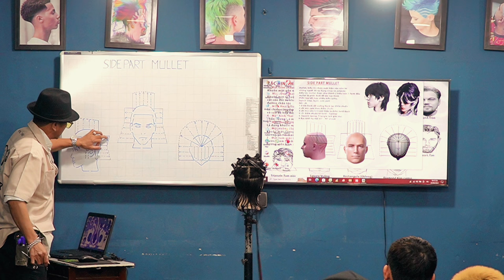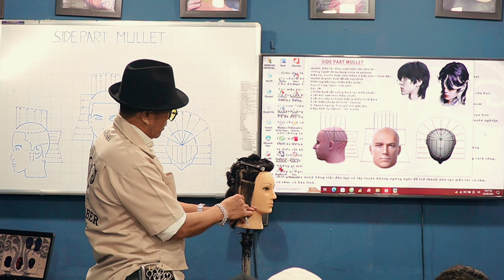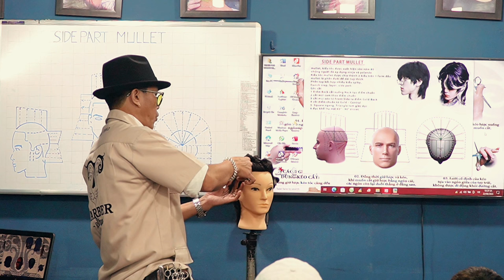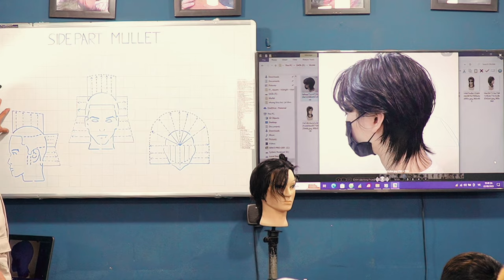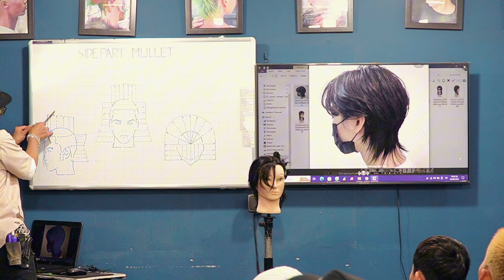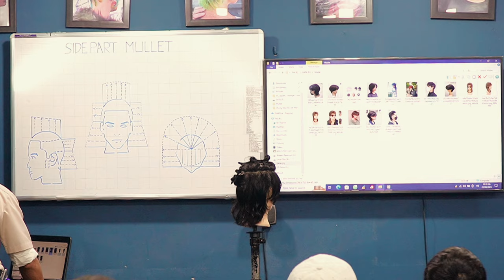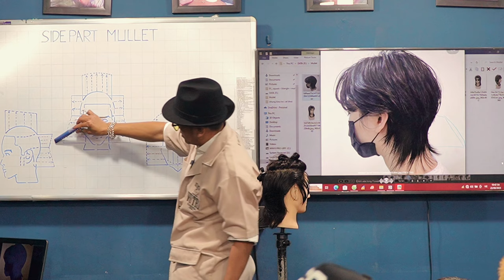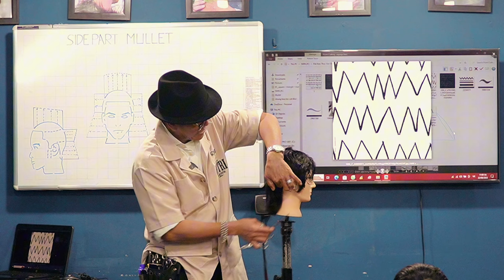Sidepart Mullet - Hướng Dẫn Cách Cắt và Tạo Kiểu chuyên nghiệp | Vũ Trí Academy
Vũ Trí Academy - Đào Tạo Barber Chuyên Nghiệp
Hệ thống các chi nhánh tại TPHCM:
💢 Quận 1
BarberShop Vũ Trí: 148 Nguyễn Thái Bình, Quận 1
💢 Quận 3
BarberShop Vũ Trí: 306/8 Nguyễn Thị Minh Khai, phường 5, Quận 3
💢 Quận 6
BarberShop Vũ Trí: Số 48 đường số 10, cư xá Ra đa, Quận 6
BarberShop Vũ Trí: 78 Trương Công Định, phường 14, Tân Bình
BarberShop Vũ Trí: 91 Nguyễn Thị Nhỏ, phường 9, Tân Bình
BarberShop Vũ Trí 105 Nơ Trang Long, phường 11, Quận Bình Thạnh
💢 Quận 8
BarberShop Vũ Trí 676 Phạm Thế Hiển, phường 4, Quận 8
BarberShop Vũ Trí 340 Thống Nhất, phường 16, Quận Gò Vấp
BarberShop Vũ Trí: 69A Hoàng Diệu 2, p Linh Trung, Quận Thủ Đức
💢 Quận 7
BarberShop Vũ Trí: 354 Lê Văn Việt phường Tân Hưng, Quận 7